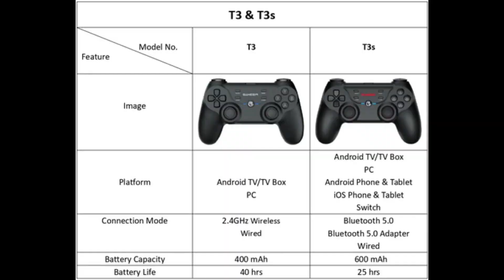MURAH DAN BAGUS, TAPI ... - UNBOXING & REVIEW GAMESIR T3S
💼Bisnis enquiries
🎥Camera:
Panasonic Lumix G7
🛍️Toko: